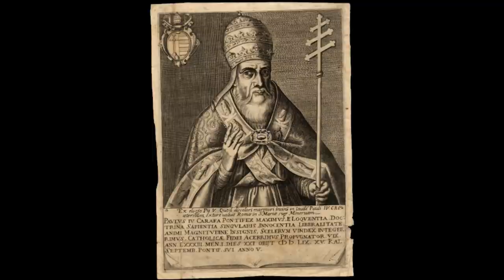The Catholic Reformation (Part 1): Bro Andre w/ Ryan Grant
▶️ 2. for Gueranger, Saint of the Day, Apologetics, Meditation by the Saints, Scripture Study and more.  ▶️ 3. BitChute